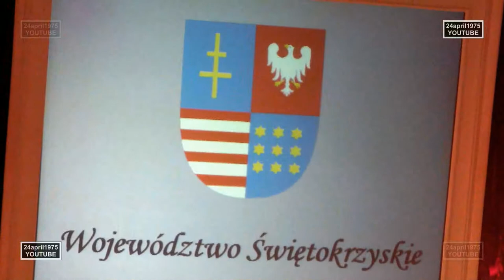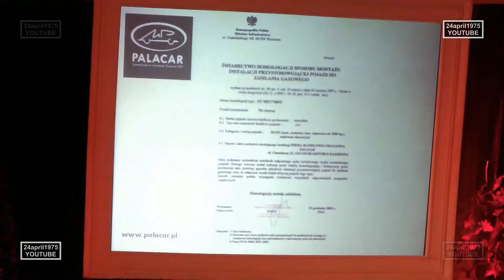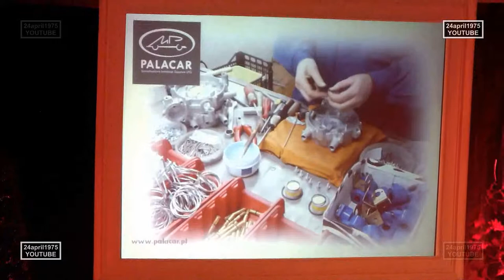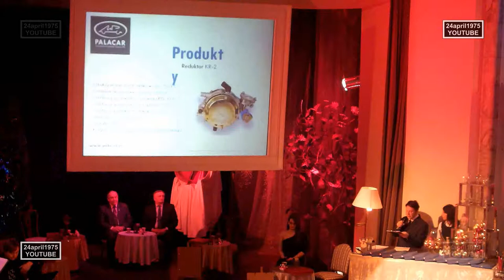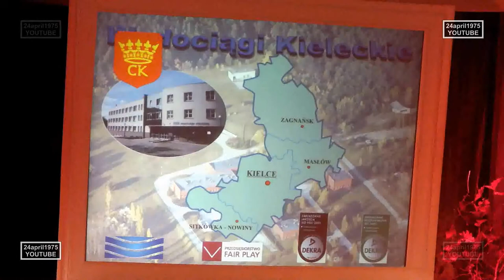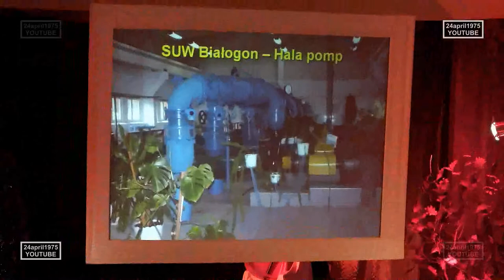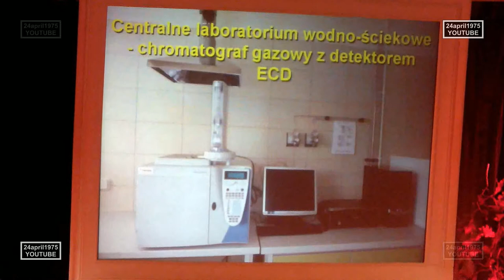10 XII 2012 Świętokrzyska Gala Jakości [STEREO][FULL HD]